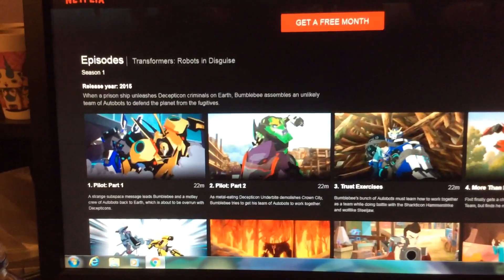Transformers Robots in disguise is still on Netflix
lol Season 1 of Transformers Robots in disguise is still on Netflix. I wonder why.